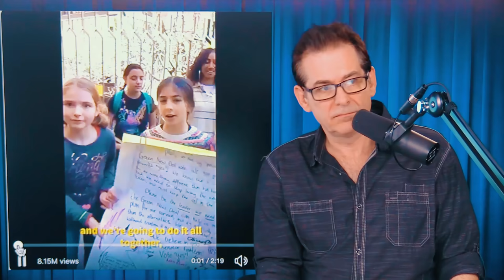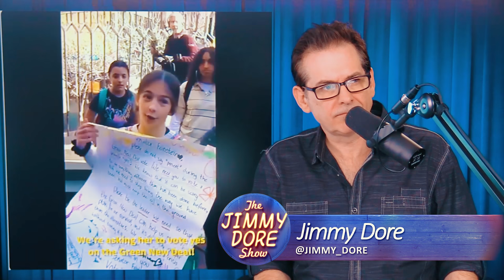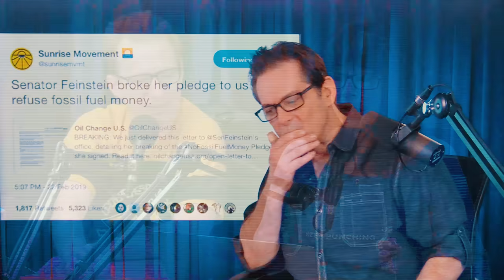Dianne Feinstein Horrendous Reaction To Child Activists